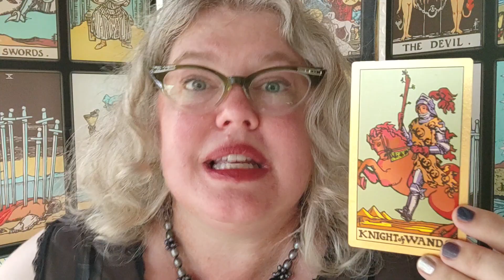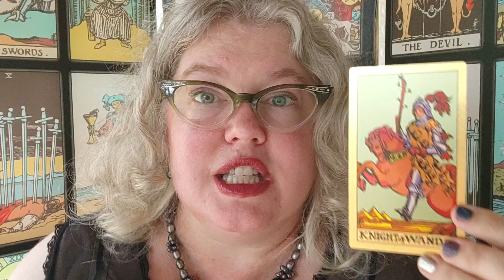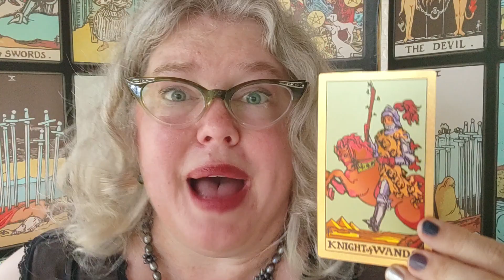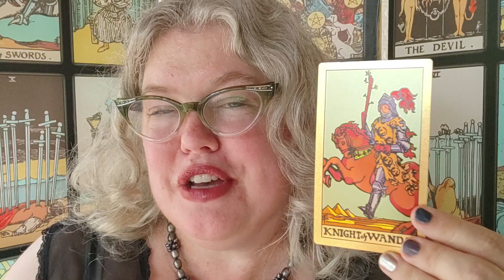Tuesday Card: Knight of Wands